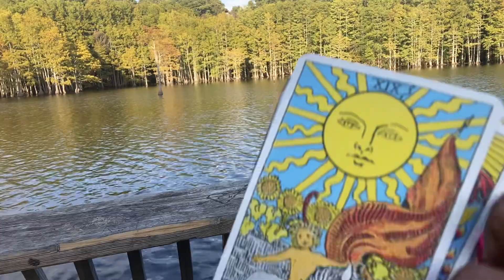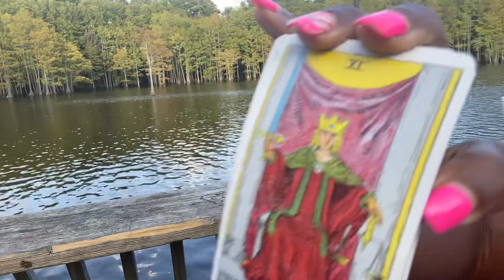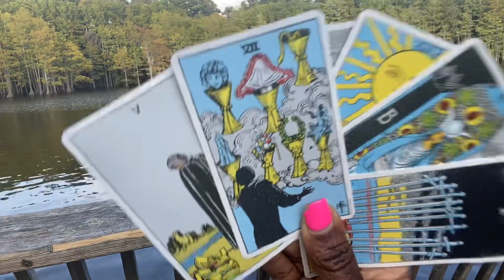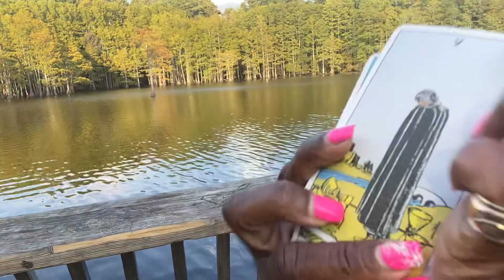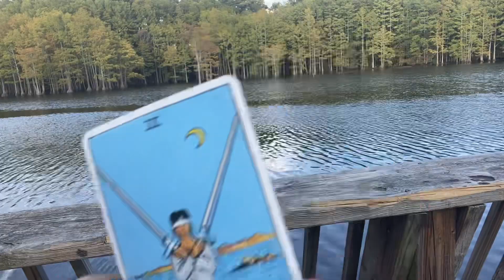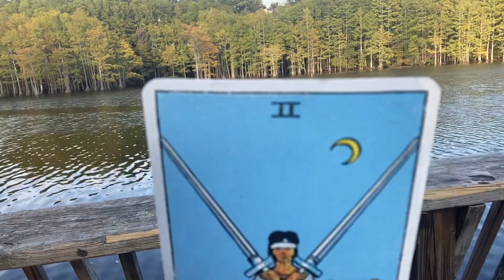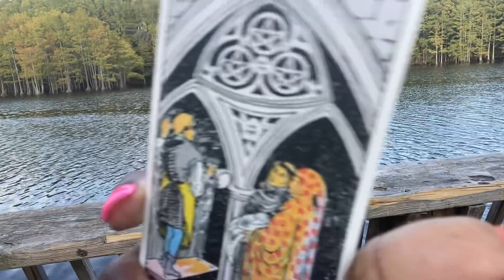U CHOSE TO B HAPPY BITTER CAUSE U GONNA HAVE 2 CHASTISE THEM THEY TALKING 2 THE DEVIL 👿 22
Don’t pay unless you ask first
Text me first
$missqueenpents
$9.88
Thanks y’all